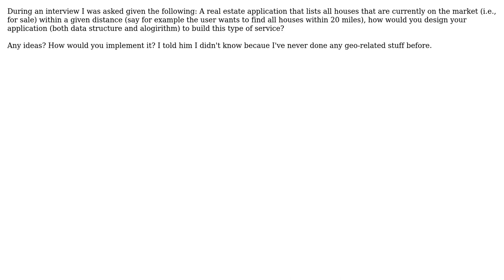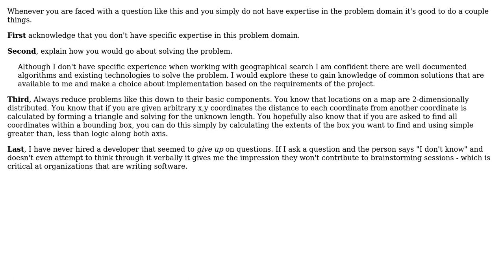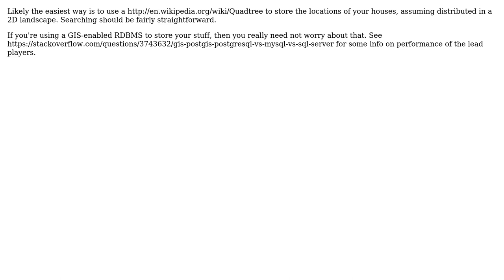Software Engineering: finding houses within a radius (4 Solutions!!)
Software Engineering: finding houses within a radius

With thanks & praise to God, and with thanks to the many people who have made this project possible! | Content (except music & images) licensed under CC BY-SA | Music | Images & others | With thanks to user vski user psr user paul smith user jk. user Ben DeMott and the Stack Exchange Network Trademarks are property of their respective owners. You are responsible for your own actions.